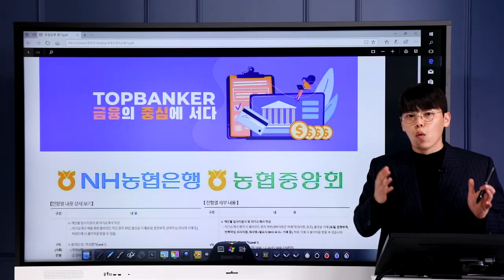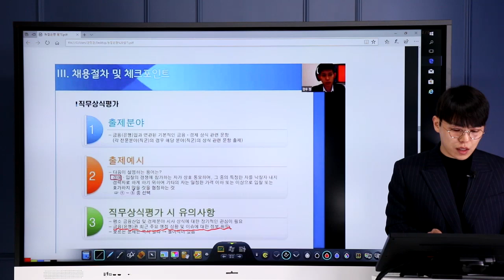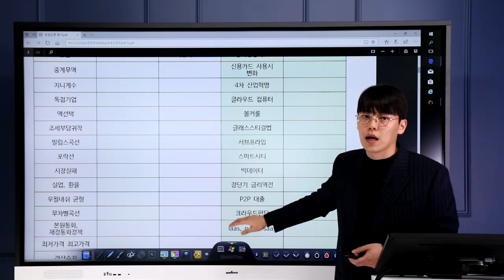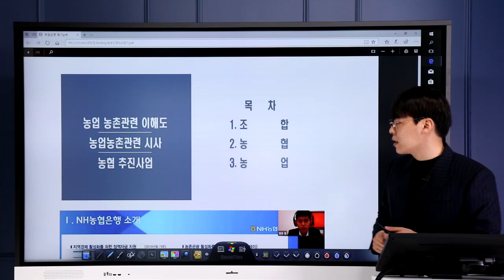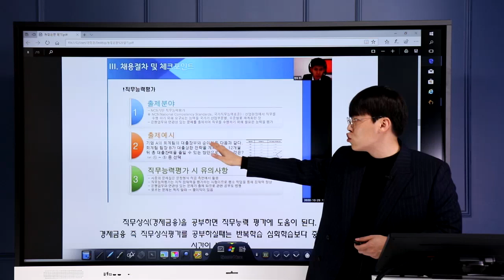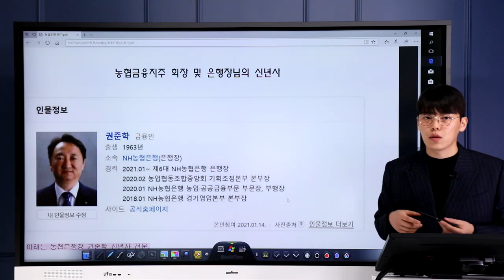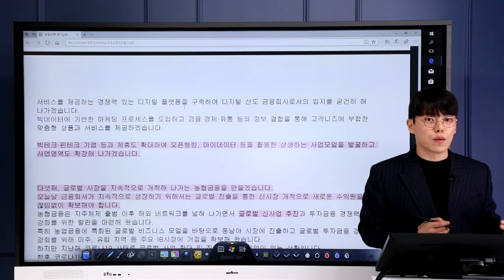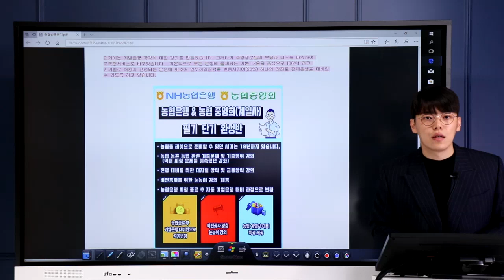농협은행,농협중앙회 필기 기출문제와 대비전략